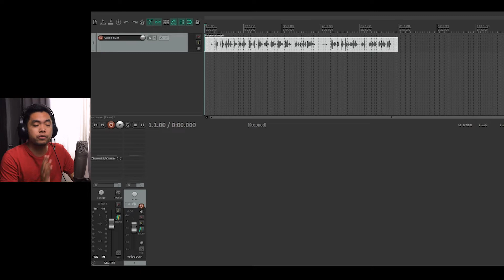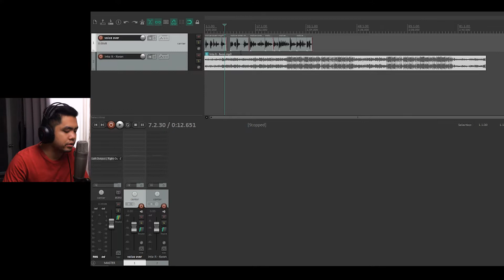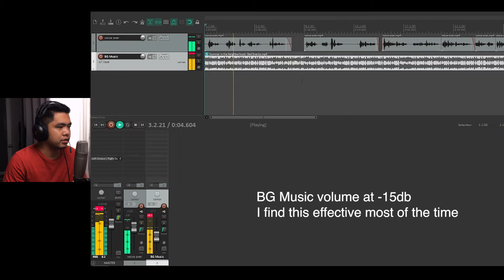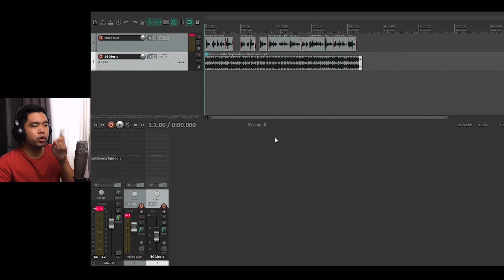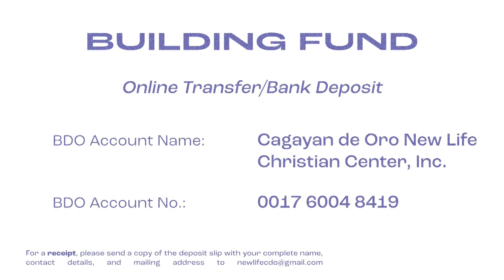Record & Edit Voiceover for Church Announcements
In this video, I will show you the process of making the voiceover for our church announcements.

I offer consultation services! Let's talk!